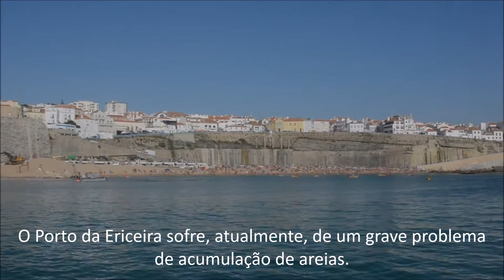Porto da Ericeira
Ericeira é uma vila turística situada a 35 km a noroeste do centro de Lisboa, a 18 km de Sintra e a 8 km de Mafra. É uma freguesia portuguesa do concelho de Mafra, com 12,19 km² de área e 10260 habitantes (2011). Densidade: 841,7 hab/km².